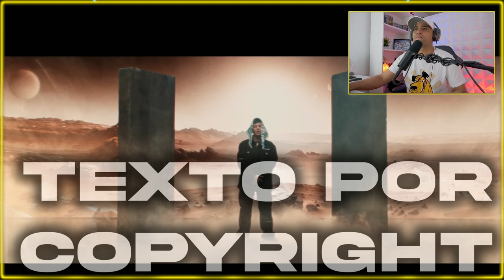REACCION a DUKI - aPoLLo13 (Video Oficial) ÉPICO